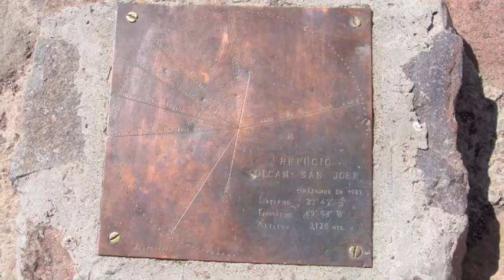Volcan San Jose.m4v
Cumbre 5 de Marzo 2011l. Ascensión por ruta de Lucero y descenso por ruta normal, mal clima, pero cumbres logradas (Chilena e internacional).
Gabriel Figueroa Benavides y Gonzalo Valenzuela Vidal